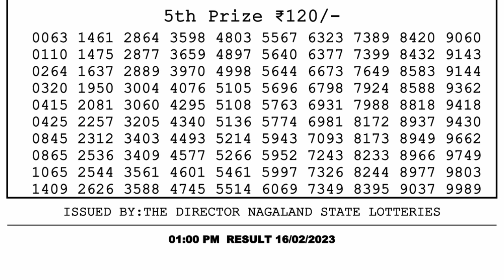🔴 Lottery Sambad Live 01:00pm 16/02/2023 Morning Nagaland State Dear Lottery Result Pdf Download